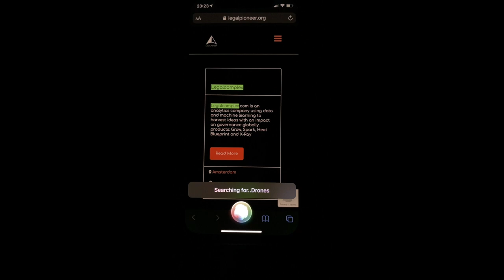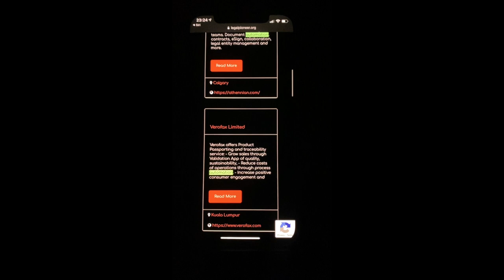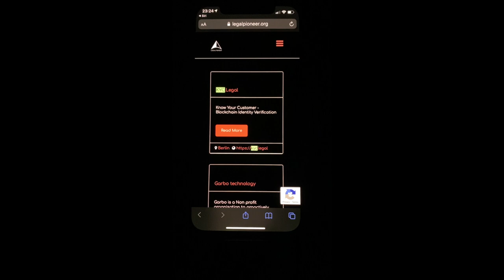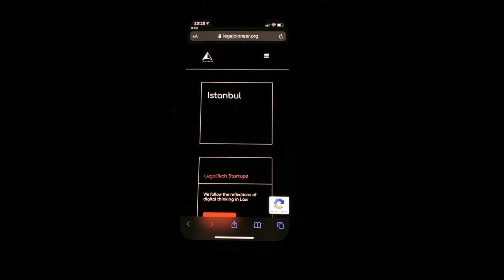Hey Siri! Search Legalpioneer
Yes, we'll be available on Apple iOS by way of Siri suggestions. Now you can search hands-free for Legalpioneers across the globe by keyword, name or ...and this is new...by location.

Raw footage shot on March 23 at 23:23h